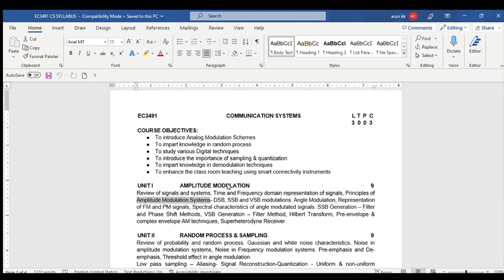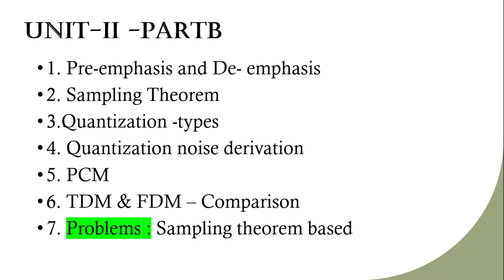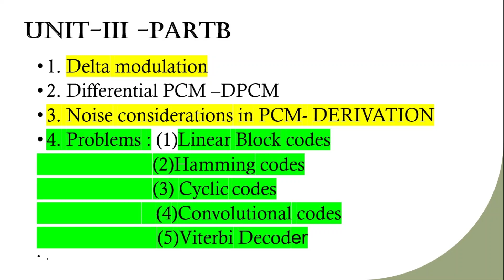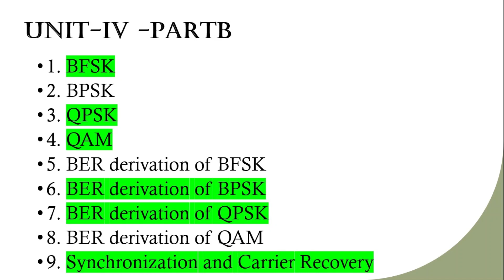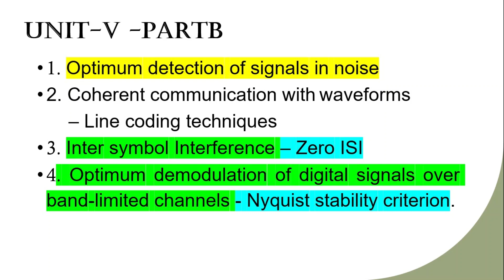IMPORTANT QUESTIONS FOR EC3491 COMMUNICATION SYSTEMS REG 2021 II UNITWISE PARTB QUESTIONS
Dear Students,
Give priority to these questions to PASS in Communication Systems Paper.
Any doubts - Post in comment section.
ALL THE BEST
TO STUDY UNIT-III problems : Links are given below: